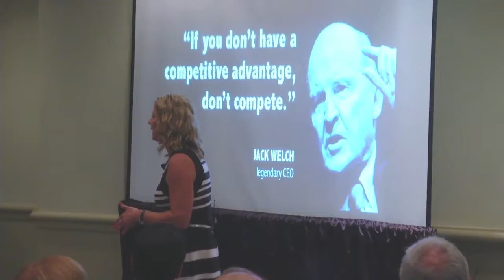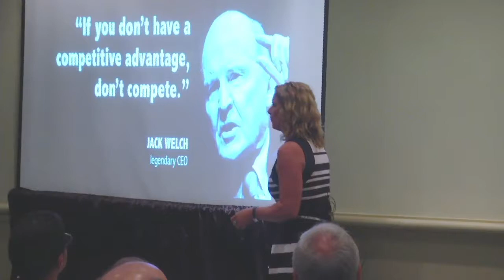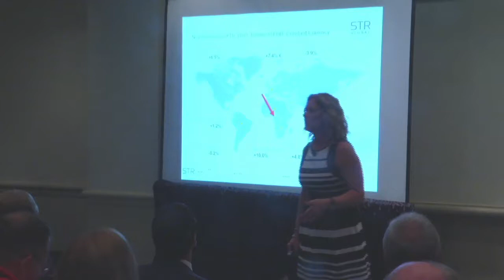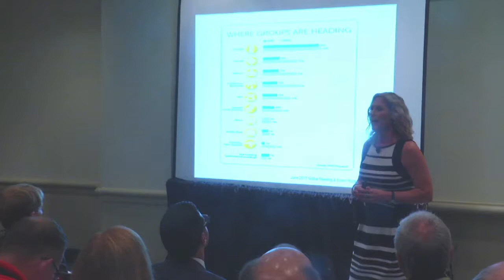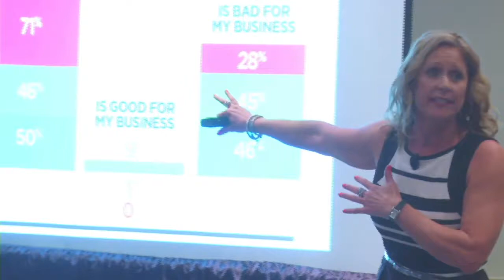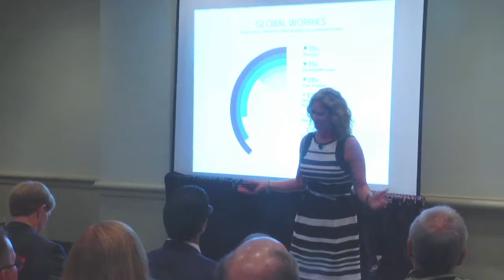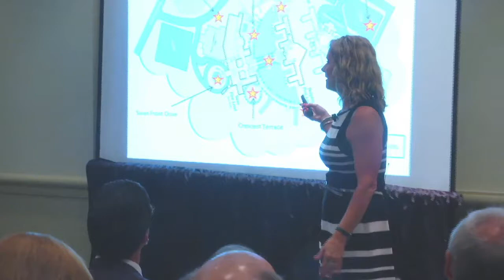Meeting Industry News 2017